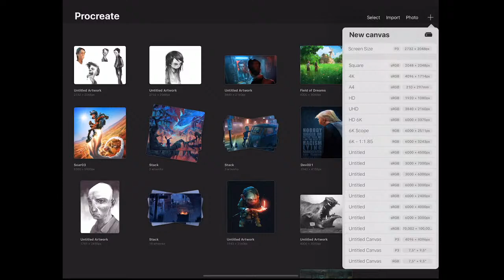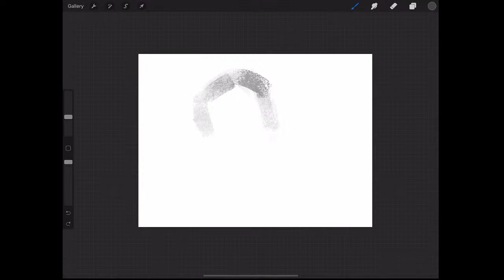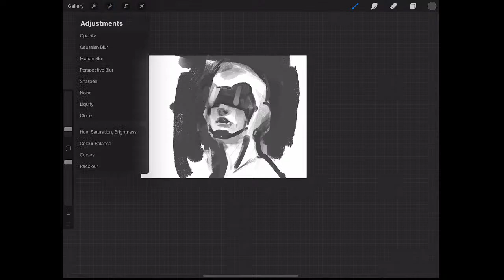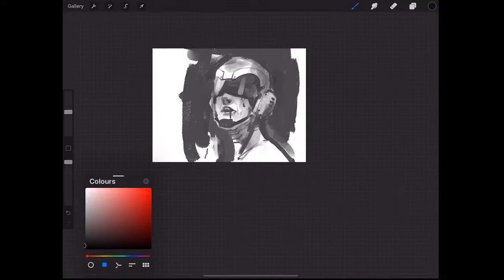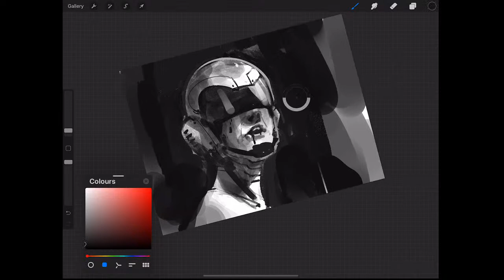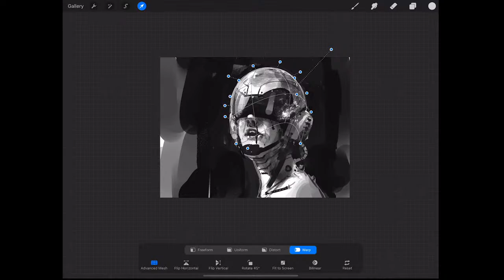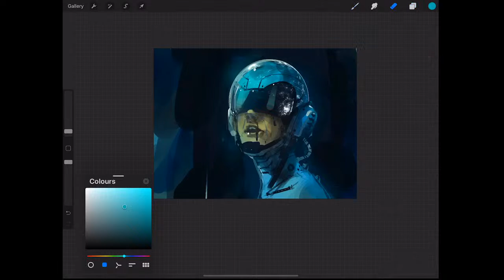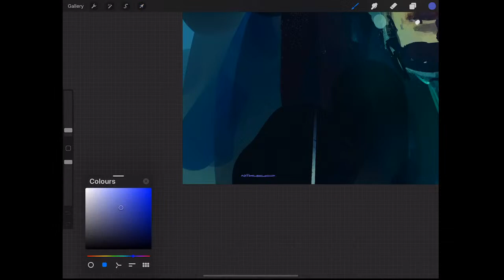Test - Pilot paint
Testing streaming - painting in Procreate.